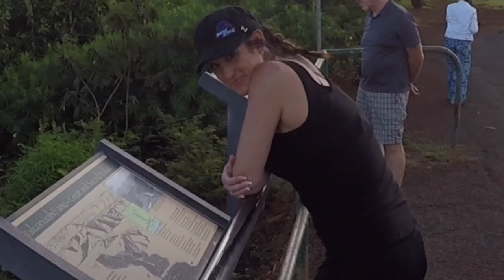Brian + Adrea Hawaii Wedding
Collaboration of videos of Brian and Adrea they took while on their honeymoon and wedding.